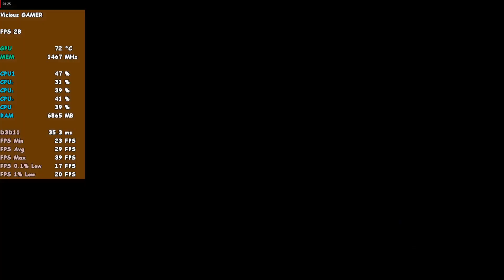Saints Row The Third Remastered on Ryzen 3 3200g - 16GB Ram(8x2) | All Graphics Settings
Time Stamps :-

Low - 0:00
Medium - 2:01
high - 4:01
Ultra - 6:01

PC Specs :-

Motherboard - B450 Pro M2 Max
Ram -16GB(8x2) Ram (Adata XPG)
HDD - WD 1TB 7200RPM
Power Supply - Antec BP450 PSU
OS - Windows 10 Pro

Ryzen 3 3200g Is An APU with Integrated Graphics
It Is Going To Use 2gb (You can change the Vram in BIOS) From It As Graphics🔥🔥🔥

If You Want More Videos on This APU

If You Want To See Any Game Benchmarks on this APU You Can Comment On My
Video And I Will Make The Video Asap.